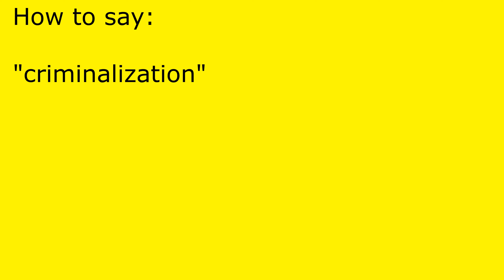How to pronounce criminalization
criminalization pronunciation.